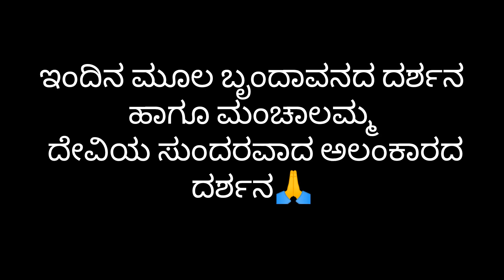ಮಂತ್ರಾಲಯದಲ್ಲಿ ಶ್ರಾವಣ ಶುಕ್ರವಾರದ ಪ್ರಯುಕ್ತ ಮಂಚಾಲಮ್ಮ ದೇವಿಯ ಅಲಂಕಾರ ಹಾಗೂ ಬೃಂದಾವನಕ್ಕೆ ಮಹಾಮಂಗಳಾರತಿ ಮಾಡಿ ಕ್ಷಣ